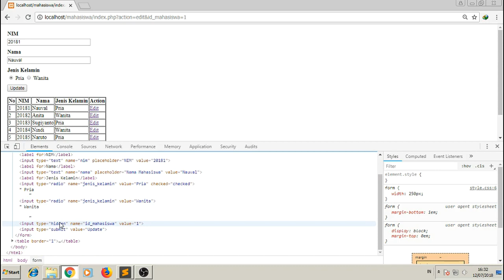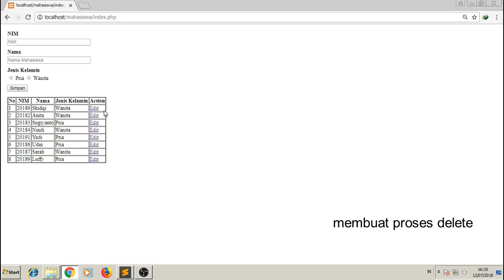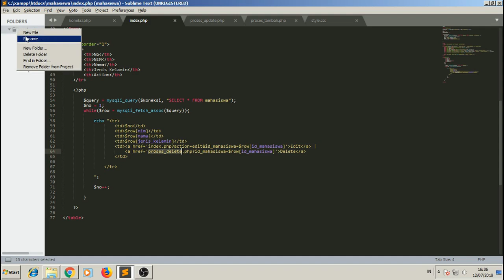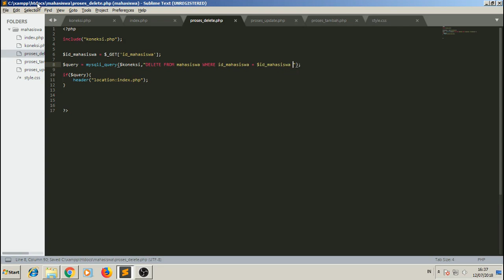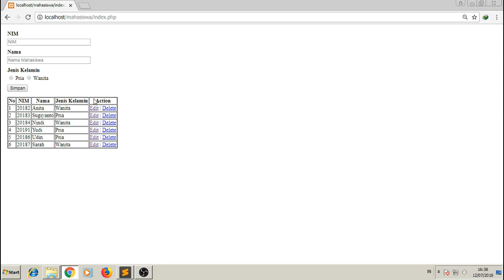CRUD dengan PHP dan Mysql - [4] Update & Delete Data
Tutorial Membuat CRUD (create, read, update, delete) sederhana dengan PHP dan Mysql

Pembahasan :
- proses update
- hapus data